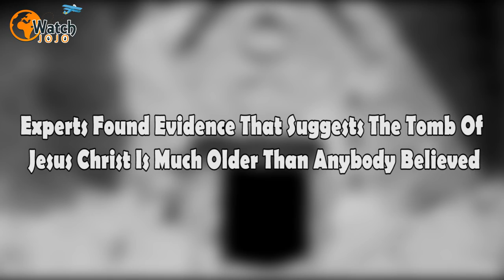Experts Found Evidence That Suggests The Tomb Of Jesus Christ Is Much Older Than Anybody Believed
The New Testament and Christian tradition tell us that Jesus of Nazareth was crucified by the Romans in the year 30 or 33, some 20 centuries ago. According to the Gospel of Luke, his body was put in a tomb that was guarded by a Roman soldier. Jesus was then resurrected and ascended to heaven. What has intrigued the Christians ever since is the question of exactly where Christ’s tomb is located.

We know that he was crucified and entombed in Jerusalem, and it has been believed for centuries that his tomb is inside the Church of the Holy Sepulchre. This crypt lies beneath a shrine called the Edicule, a term derived from a Latin word, aedicule, meaning little house. According to tradition the tomb was a limestone cave.

Within the crypt, it’s said that Jesus was laid on a shelf of rock carved from the side of the cave. This belief in the precise location of the tomb of Jesus actually dates back to the 2nd century. It was then that the Emperor Hadrian constructed a temple in honor of Venus, the Roman goddess of love, specifically to obscure the place where the troublesome Jesus had apparently been entombed.

Then another Roman emperor, Constantine the Great, intervened in either 325 or 326. He was the first emperor to follow the Christian faith and consequently commanded that the pagan temple be demolished. Constantine then had a Christian church built in its place – what we now call the Church of the Holy Sepulchre. And as the new church was being constructed, it’s said that Constantine’s mother, Helena, found Christ’s tomb.

But the church that now stands in Jerusalem is not the same one that Constantine built. It’s on the same site, but the original church was destroyed in 614 when Khosrau II, Emperor of the Sassanids, captured Jerusalem and put the church to the torch.

In 630 yet another Roman emperor, Heraclius, recaptured Jerusalem and restored the church, only for it to be badly damaged once more by earthquakes in 746 and again at the start of the 9th century. A number of fires then further damaged the church in the ensuing decades.

These years of destruction came to a head in 1009 when the grandly named Muslim caliph, Al-Hakim bi-Amr Allah, demolished the Church of the Holy Sepulchre. Then in a welcome example of religious tolerance, Al-Hakim’s son, Caliph Ali az-Zahir, permitted the reconstruction of the church.

But in spite of the best efforts of the Byzantine Empire, the rebuilding of the church progressed slowly, and little had been achieved by the end of the 11th century. Christians who made the pilgrimage to Christ’s tomb found that parts of the holy site were little more than piles of rubble. Then came the Crusades.

The First Crusade reached Jerusalem 1099. It was followed by seven more Christian invasions stretching almost to the end of the 13th century. And during this period, the Church of the Holy Sepulchre was extensively restored, becoming the seat of Jerusalem’s Christian Patriarch.

After these rebuilding efforts, however, there followed decades of neglect. These lasted until 1555, when Franciscan monks carried out further reconstruction work. But another fire badly damaged the Church of the Holy Sepulchre in 1808. As a result, the Edicule and the Rotunda that sits above it were rebuilt over the next two years, with the Rotunda again reconstructed in 1870.

In fact, the 1555 restoration was a key moment for what is thought to be the actual tomb of Jesus, set within the Edicule at the heart of the Church of the Holy Sepulchre. Some researchers believe that the marble cladding located there may have been installed earlier but in any case, Christ’s tomb has not been seen by anyone since at least 1555.

Through the 20th century, there was continuing restoration work. And the question that was now being asked was: just how far back could any of this battered structure be dependably dated? In other words, what were the earliest surviving remnants of this most holy of Christian sites? Perhaps most crucially, how old was the purported tomb of Jesus?

►Image credits: GALI TIBBON/AFP/Getty Images